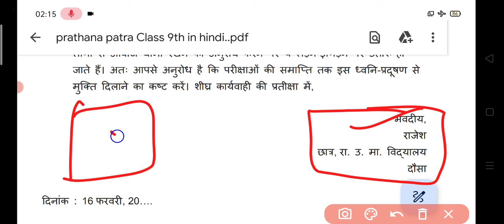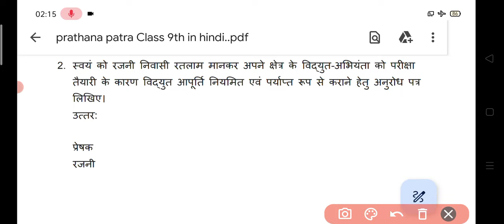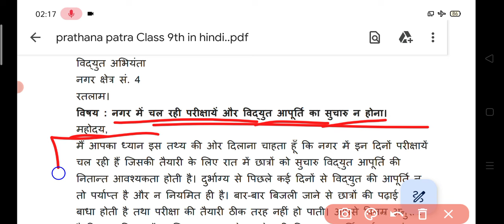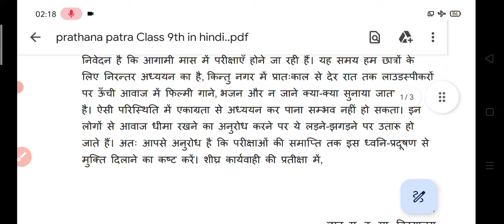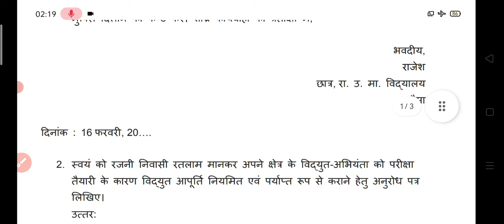हिन्दी RBSE कक्षा 9th वार्षिक परीक्षा पेपर 2024 || महत्वपूर्ण प्रार्थना पत्र RBSE Class 9th Hindi